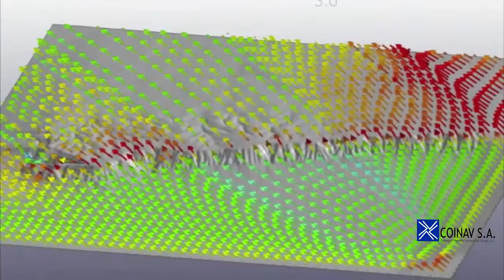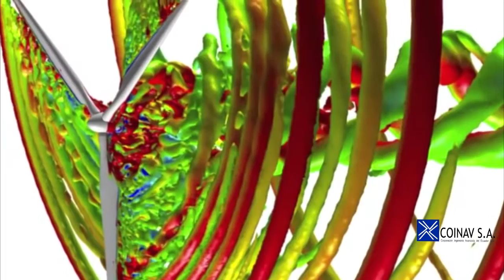Diseño y optimización de Turbina Eólica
Diseña turbinas eólicas desde la etapa inicial, pasando por pruebas y optimizando sus materiales y funcionamiento

COINAV S.A. Es la empresa pionera en pruebas de vuelco e Ingeniería Asistida por Computador en el Ecuador